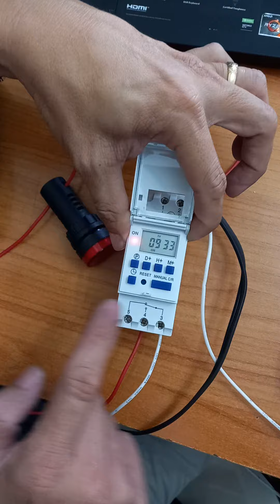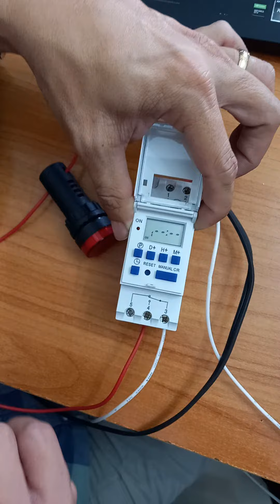การใช้งาน Timer THC15A #3 การสั่งทำงาน และหยุด โดยไม่สนใจ เวลาปลุกทำงาน และข้อควรระวัง